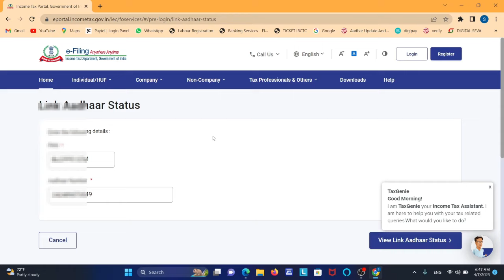Pan card aadhar card name mismatch problem|pan aadhar link problem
name mismatch in pan and aadhar card
pan name mismatch